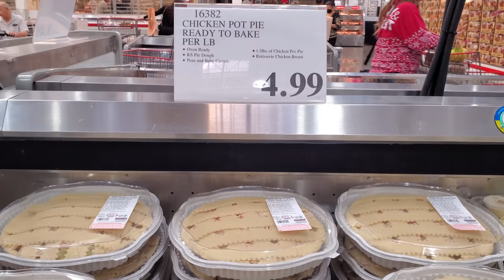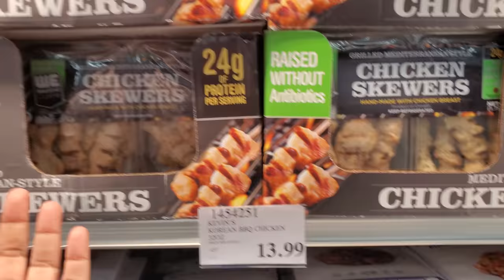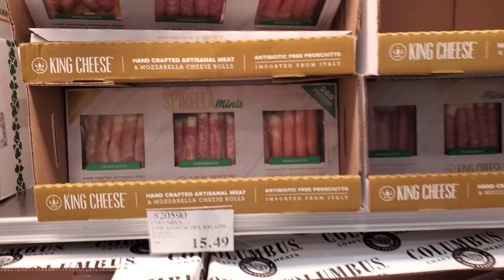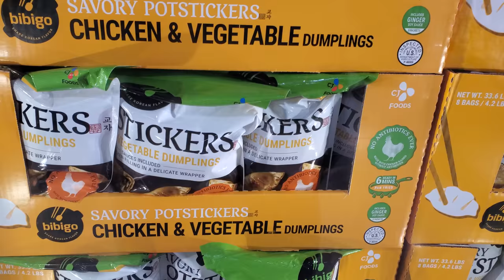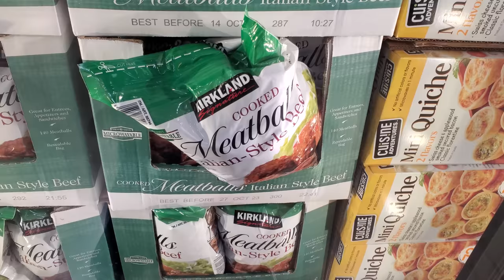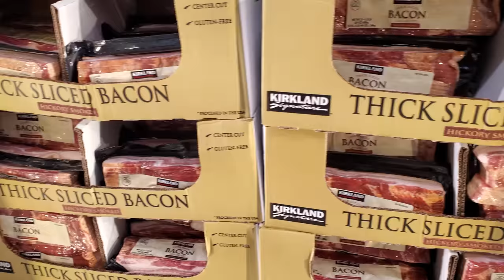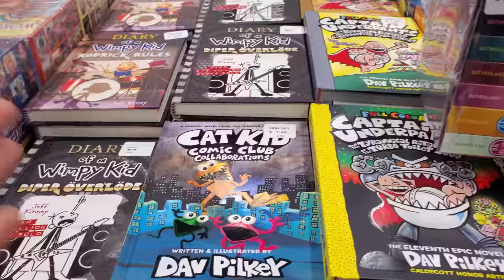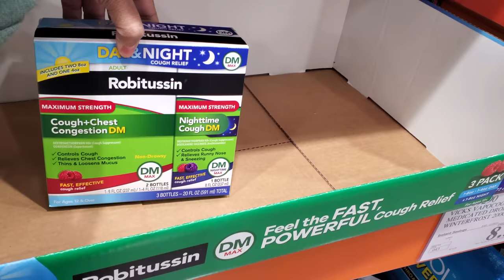COSTCO FOOD FINDS SHOPPING VLOG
Foods at Costco, Frozen meals, Food for the holidays and more. Please stay safe and BUCKLE UP!
costco savings, costco shop with me, costco whole sale, cosco deals, costco tips